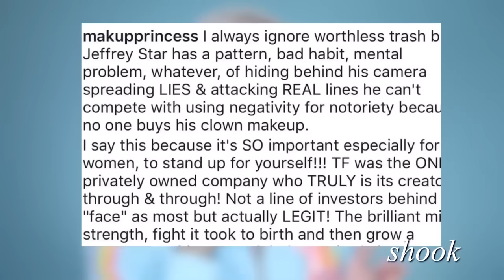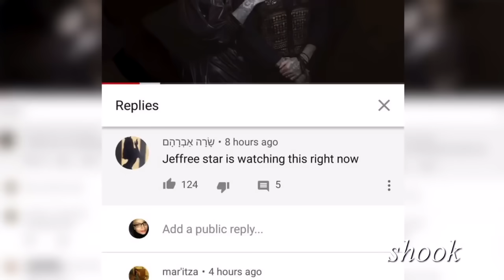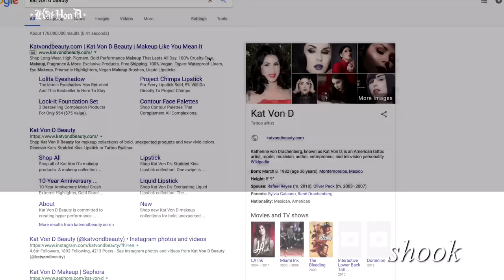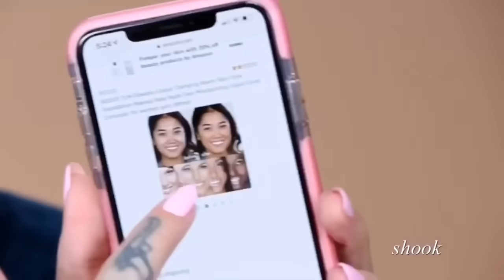Jeffree Star dragging makeup brands for 14 minutes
a compilation of shooks compilation. jeffree is cancelled but like i need the views..